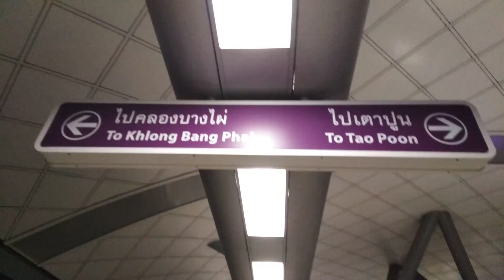นั่งรถไฟฟ้าสายสีม่วงรอบดึก จากกระทรวงสาธารณะสุขไปบางใหญ่สะดวกดีครับ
1.วิชาชีพที่ใช้หากินได้ตลอดชีวิต หรือทำเป็น
2.สามารถสร้างรายได้อย่างไม่จำกัด
3.เปิดร้าน มีรายได้เป็นมรดกตกทอดได้
4.สอนการตัดผมด้วยเทคนิคขั้นสูง เป็นเร็ว
5.สอนการดูแลลูกค้า การพัฒนาฝีมือให้เก่งยิ่งชึ้น
6.ทำการสอนให้เป็นเวลา 6 เดือน พร้อมทุ่มเทให้
7.เครื่องมือให้ท่านหามาเอง
8.รับประกันได้ว่า ไม่มีคำว่าขาดทุน และได้กำไรคืน

ถ้ามีพื้นฐานมาบ้าง เรียน 3 เดือน 18,000 บาทครับ ทำงานได้แน่